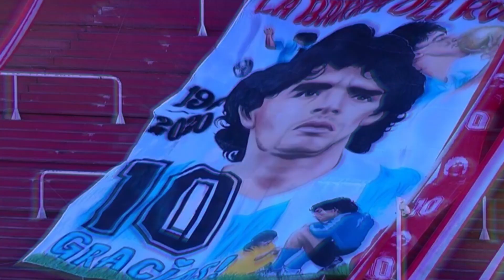🎥 EL HOMENAJE DE INDEPENDIENTE A DIEGO MARADONA 🔟 ⭐️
Jorge Luis Burruchaga y Ricardo Bochini escoltaron a Lalo Maradona para encabezar el tributo al más grande de todos los tiempos.
El hermano de Diego, el compadre de México 1986 y el ídolo.
La Copa del Mundo y la recordada pelota Azteca.